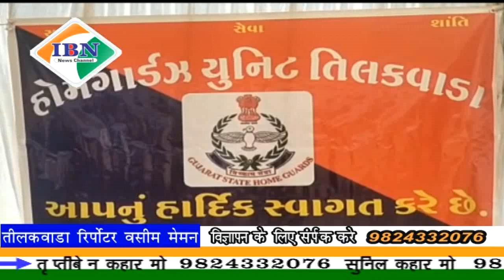ibn news Vadodara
तिलकवाड़ा होमगार्ड परेड ग्राउंड पर  जवानों को सहाय चेक का वितरण